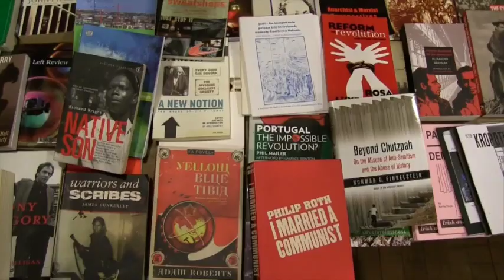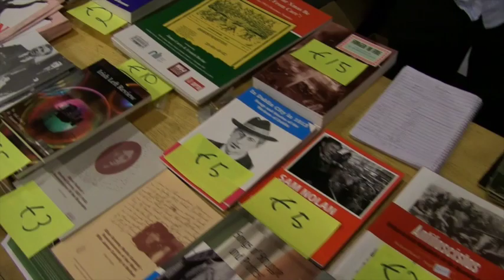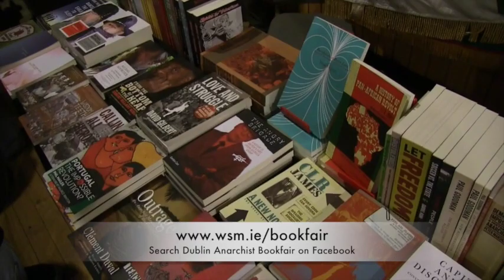About The Dublin Anarchist Bookfair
The Dublin Anarchist Bookfair is the largest and broadest radical left event in Ireland.  Buts its not just about books, there are gigs, parties, photo exhibitions, meetings, workshops, walking and even cycling tours all packed into the weekend.

It’s a great opportunity to meet other people interested in anarchism as well as to browse radical bookstalls.  You can check out the information tables of a wide range of organisations and struggles during the day and have a chat with the people involved over a coffee or a pint.

The Anarchist bookfair sees people coming from all over the island, and beyond, international speakers have come from Greece, Italy, Spain, Portugal, the USA, Chile, South Africa, Turkey and beyond.